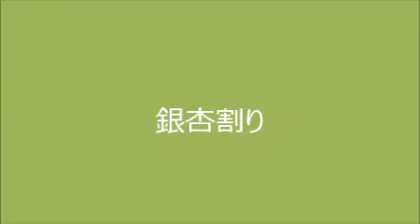銀杏の割り Ginkgo crack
銀杏の缶詰をよく買うのですが、殻付き銀杏をたくさんいただき、上手く割るいいアイデアが浮かび実行してみました。今度、石焼銀杏に挑戦してみますので、殻を簡単に割れるのでで紹介します。重宝してます。